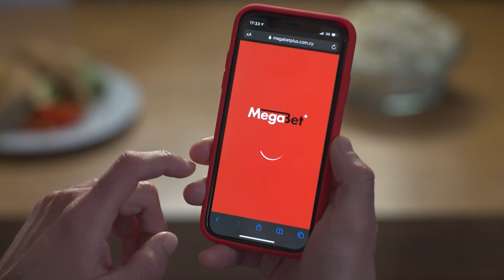ΔΟΞΑ - ΑΠΟΕΛ (0 - 1) Ά Φάση 26η Αγωνιστική 18.02.2024